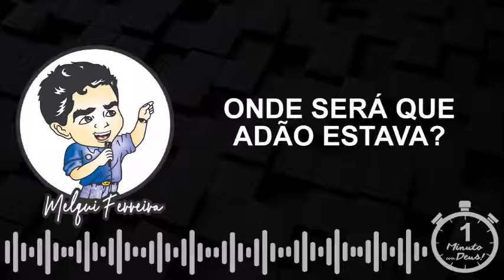Onde será que Adão estava? | Devocional 1 Minuto com Deus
Devocional Um minuto com Deus na voz do Pastor Melqui Ferreira